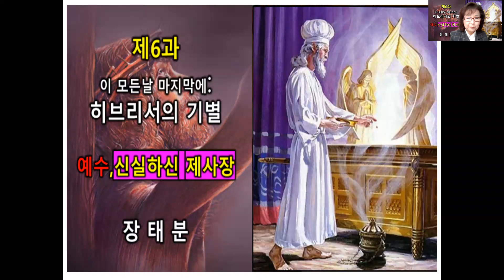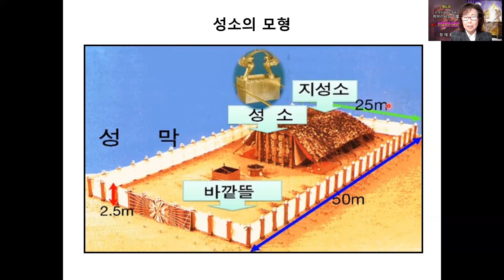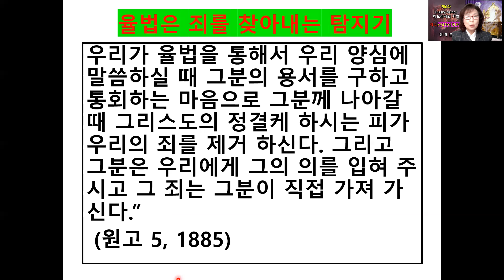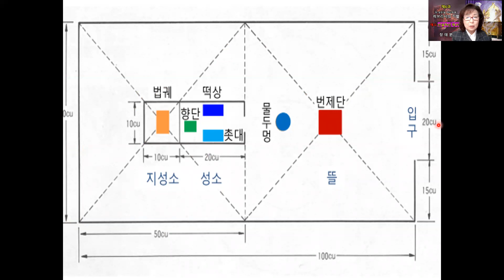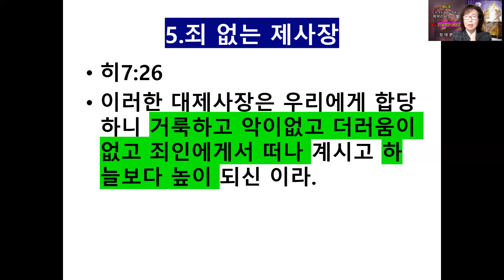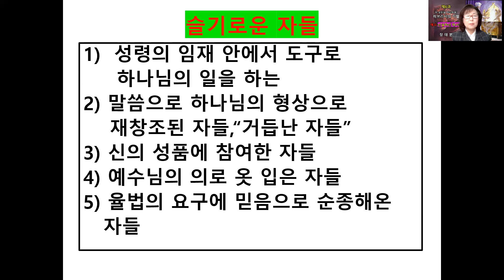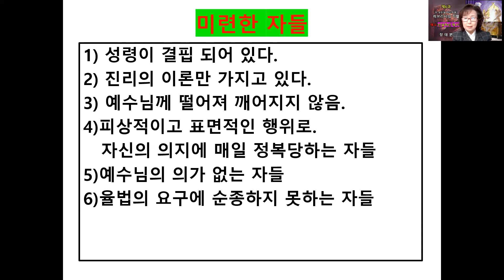670설교,장태분,교과6과